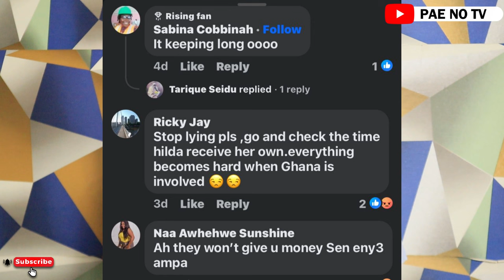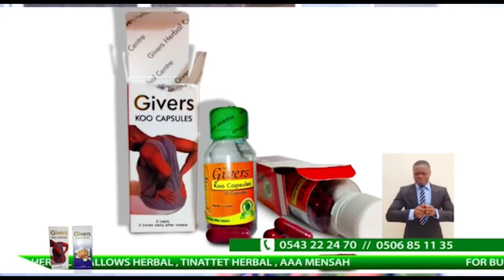Afua Asantewaa hints on her Guiness World Record Verification, pays 70k for quick verification